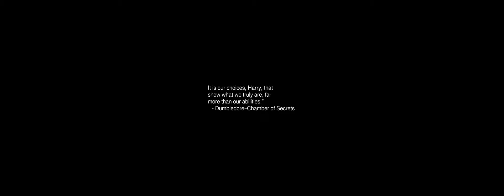Sunrise Time-lapse: Tuesday, June 04, 2024 - Take Two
On this day:
   Roquefort cheese developed, 1070
   Emancipation Day in Tonga
   Queen's Birthday in New Zealand
   International Day of Innocent Children Victims of Aggression

Today's random fortune, quote, or snark:
If I were a grave-digger or even a hangman, there are some people I could
work for with a great deal of enjoyment.
        -- Douglas Jerrold